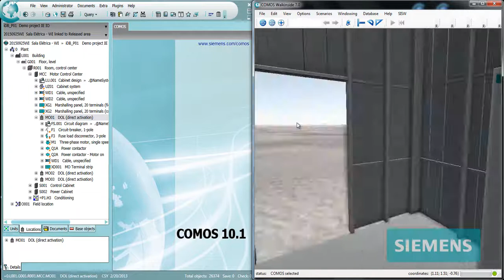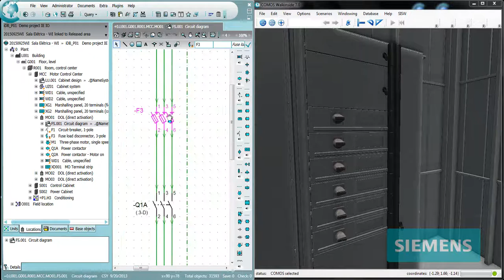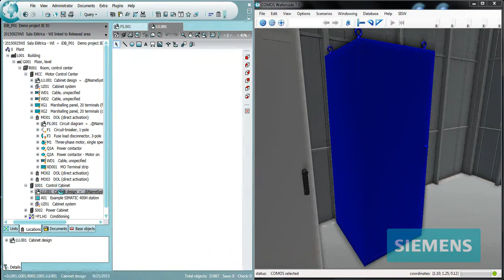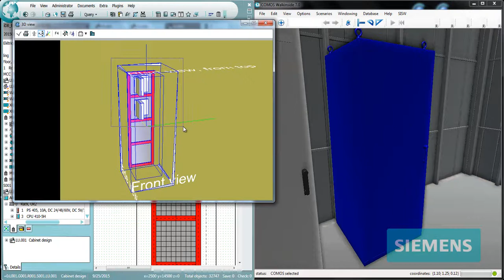COMOS Cabinet Layout